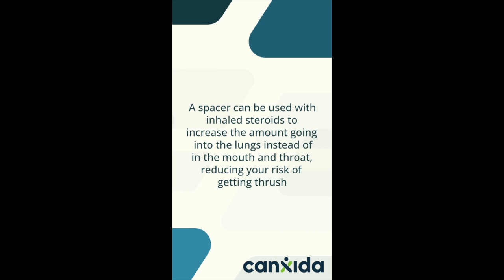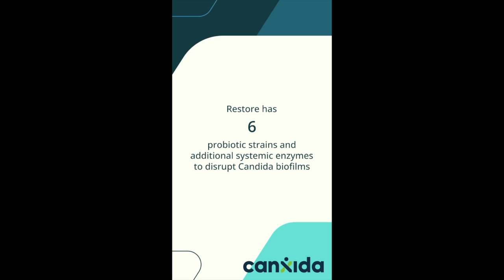How Do I Deal With Candida If I have Asthma? | Customer Questions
In this video, I’ll walk you through:

- Why inhalers cause Candida
- Helpful tips to deal with asthma and Candida

►TIMESTAMPS:
0:00 Intro
0:09 Steroid inhalers suppress the immune system
0:21 Candida can thrive on the throat after inhaler use
0:40 Tips for dealing with asthma and Candida

► FREE RESOURCES:
21 Days to Fix Your Gut Health.

Hey guys, this is Maria from CanXida's Nutrition Team and today's Customer question is:

How do I deal with Candida if I have asthma?

Candida infections occur because steroid inhalers that depress the immune system in the lungs have the same effect on the surface of the throat

With a typical inhaler most of the drugs ends up on your throat on its way to the lungs

Unfortunately, this makes these areas more prone to pathogenic microbes such as Candida

Candida can suppress our immune system and creates a protective wall around called a biofilm

Prolonged use of antifungal medications can also make it resistant to treatment, allowing infections to persist and thrive in the body

Always rinse your mouth with water, gargle and spit after inhaling a dose of steroids

Brushing your teeth can be useful

A spacer can be used with inhaled steroids to increase the amount going into the lungs instead of in the mouth and throat, reducing your risk of getting thrush

Tea tree oil is a natural anti-fungal agent so brushing your teeth with a tea tree toothpaste or gargling with a tea tree mouth rinse can provide further protection

Diet should be based on natural, fresh wholefoods

Refined sugar, sweets, soft drinks and alcohol all encourage the growth of candida

Probiotics have also been shown to be helpful against Candida

Restore has 6 probiotic strains and additional systemic enzymes to disrupt Candida biofilms

Anti-fungal herbs like garlic, oregano, caprylic acid  in CanXida Remove can all help eradicate yeast cells

At CanXida, Your health is important to us.

Candida, candida crusher, canxida, candida diet, candida q&a, gut health, gut issues, asthma